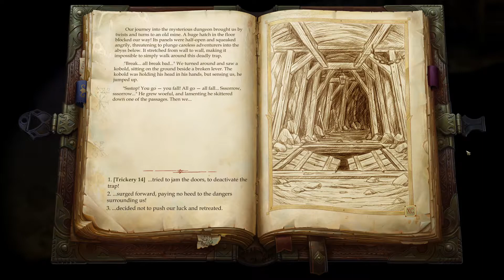Pathfinder: Kingmaker | Let's Play Part 14 - Sycamore Depths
In this episode of Pathfinder: Kingmaker we descend further down the Sycamore caverns to fight some more enemies to gain exp. Technically its optional, since I all I had to do was ask for the relic from the Kobold and walk to the Mite section. But its fun to explore to get gold and treasure.